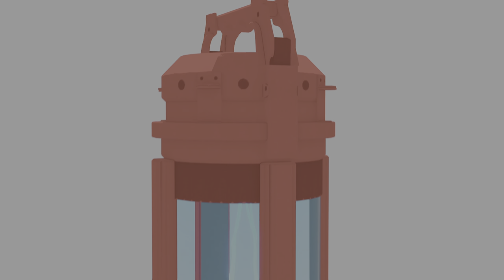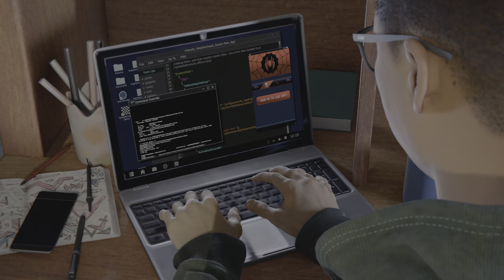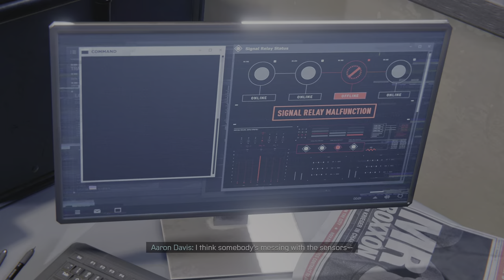The biggest mistake gamers make playing SPIDER-MAN: MILES MORALES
Description:
"Join me as I swing into action with Spider-Man: Miles Morales! In this part 1 gameplay video , Get ready for some web-slinging fun!

- Spider-Man
- Gameplay
- Gaming
- Action games
- Adventure games
- PS5 games
- Marvel games
- Spider-Man gameplay
- Miles Morales gameplay
- Gaming highlights

- Spider-Man
- Miles Morales
- Face Cam
- Gameplay
- Love Streaming
- Gaming
- Action games
- Adventure games
- PS5 games
- Marvel games
- Spider-Man gameplay
- Miles Morales gameplay
- Face cam gameplay
- Gaming highlights
- Funny gaming moments
- Viral gaming content
- Trending gaming videos
- YouTube gaming community
- Gaming entertainment
- Spider-Man fans
- Miles Morales fans

G-Pay : UPI ID : parfaitniteofficial@oksbi

And i will get back to you !